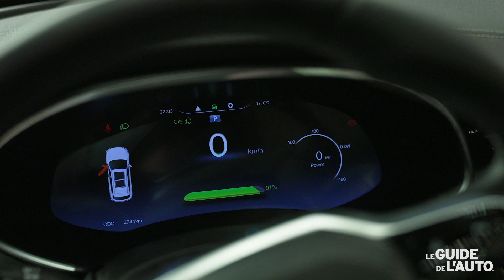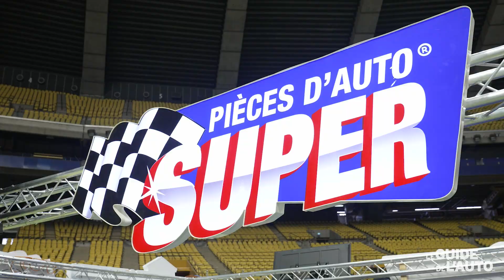Le Guide de l'auto visite le Salon du véhicule électrique de Montréal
Il y avait beaucoup de monde au Stade olympique pour le Salon du véhicule électrique de Montréal. Le Guide de l'auto était sur place et on vous présente les kiosques qui ont retenu notre attention!